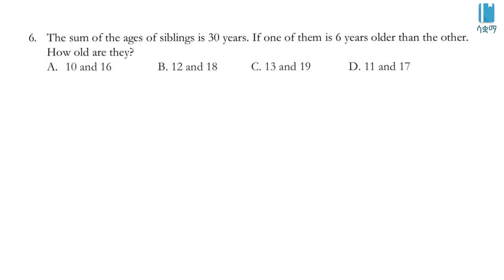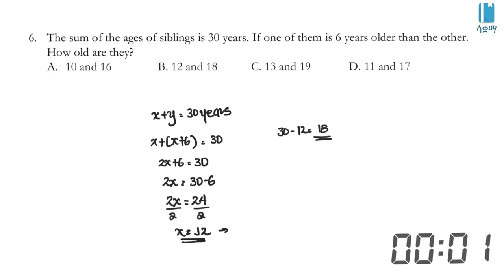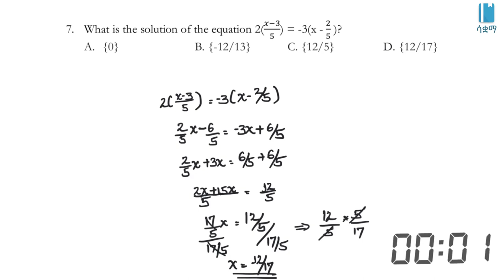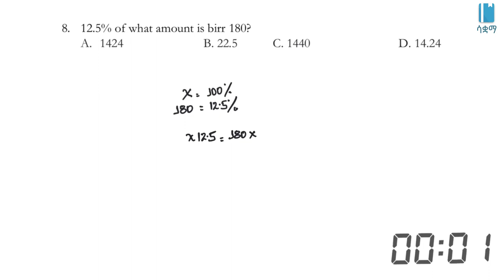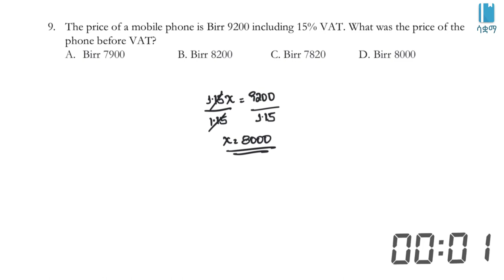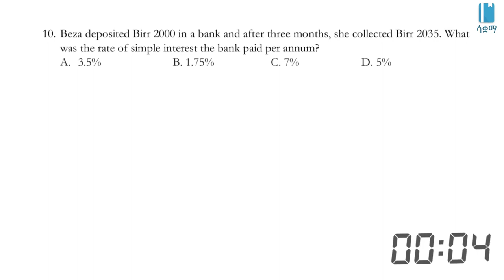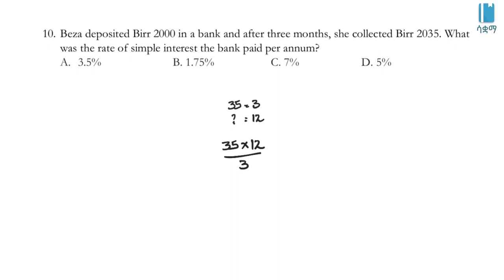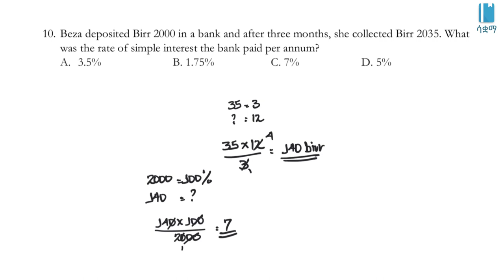Grade 8 Ministry Maths Questions and Answers - Part 2 / 8ኛ ክፍል ሂሳብ ሚኒስትሪ ጥያቄና መልስ - ክፍል ፪